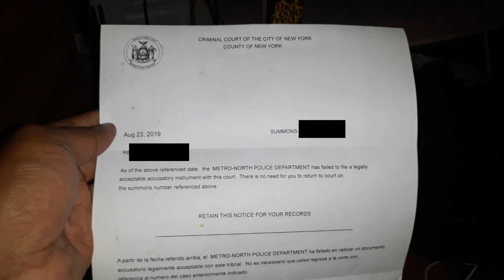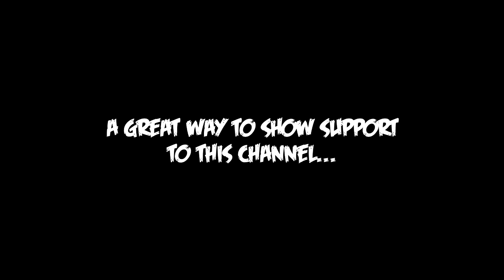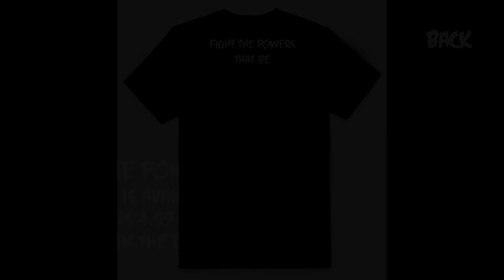How Did This Innocent Man Get All Of These Charges Dismissed? QuietBoyMusik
Watch until the end. P.S. You can find all of my false arrest videos by clicking on any of the 500+ videos I have here on youtube which fully covers the corrupt actions of the NYPD and the criminal justice system against me and what I did about it. Have fun... 🐇🕳